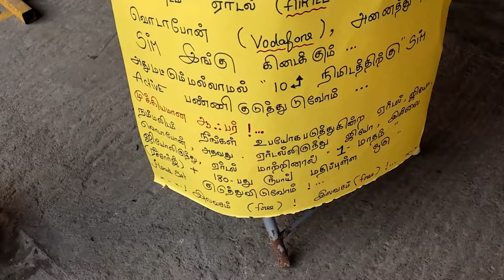பாதி விலையில் Iphones | New and Lite used Iphones Rs.10000 onwards Lowest Price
பாதி விலையில் Iphones New and Lite used Iphone

Sri M. M Mobiles & Electronics
A 98, Maraimalai Adigal Salai, Pudupalaiyam, Puducherry, 605001
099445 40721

Our social pages:
What's app numbers
used mobiles coimbatore
used mobiles chennai
weightu used mobiles
weightu mobiles shop
Trendy gadgets
amazing gadgets
mobile gadgets
amazon mobile accessories
wholesale mobile accessories
reselling
mobile accessories resell option,
cheapest airpod
cheapest neckband